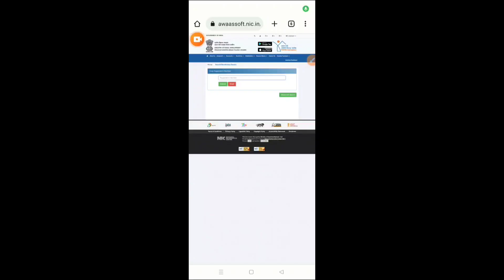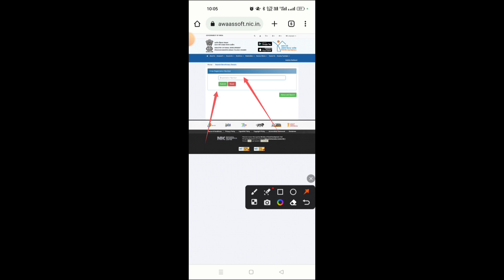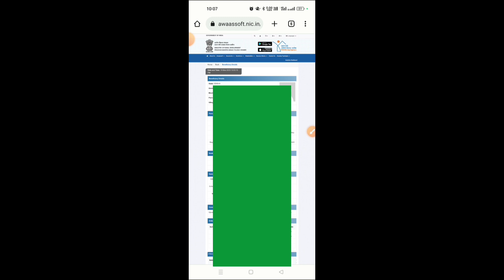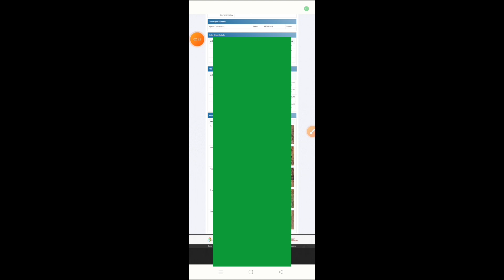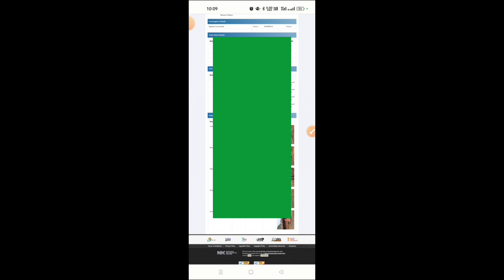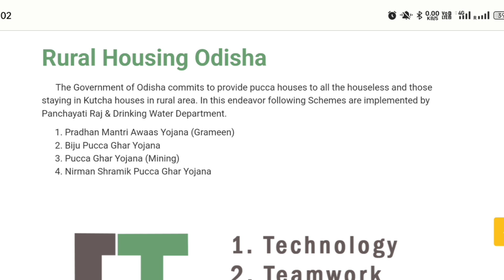ପ୍ରଧାନ ମନ୍ତ୍ର ଆୱାସ ଯୋଜନା pradhanmantri awas yojana registration number awas yojana odisha